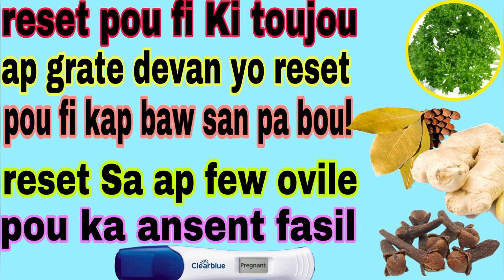Reset pou fi Ki toujou ap grate devan yo reset pou fi kap baw san pa bouk reset sa ap few ovile🫄🫄